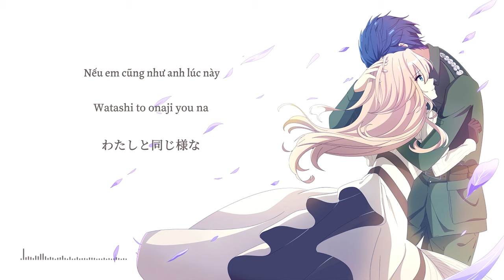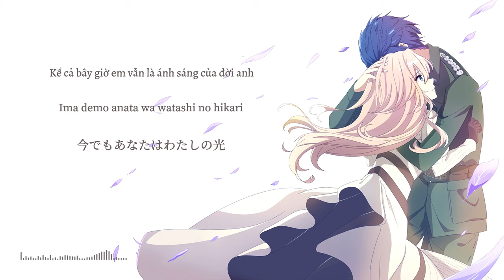【Vietsub】Lemon - Kenshi Yonezu / 米津玄師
► INFORMATION ◄

♫ Song : Lemon
♫ Performed by : Kenshi Yonezu 米津玄師
♫ Illust : 諾o犽
♫ Anime : Violet Evergarden